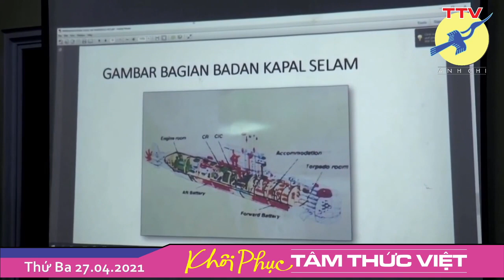Tin Quốc Tế Thứ Ba 27.04.2021 🎯 Indonesia tìm thấy tàu ngầm mất tích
Tin Quốc Tế Thứ Ba 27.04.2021
🎯 Indonesia tìm thấy tàu ngầm mất tích
🎯 Tân Cương : Mỹ sẽ yêu cầu nhóm G7 gia tăng áp lực lên Trung Quốc
🎯 Trung Quốc có thể kiểm soát ‘hệ điều hành’ thế giới’
🎯 ASEAN đạt đồng thuận về việc chấm dứt khủng hoảng ở Myanmar
🎯 Hoa Kỳ cân nhắc viện trợ cho Ấn Độ